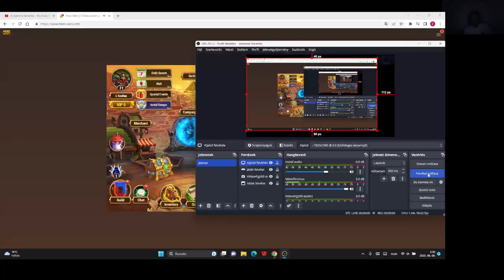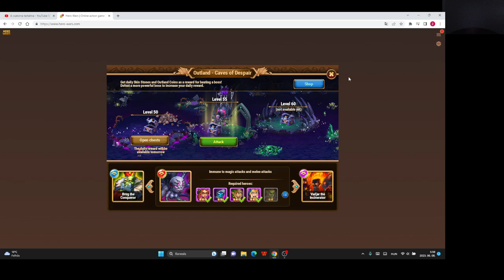Hero Wars Gameplay #22 (L Szultán ágyban lefeküdve játszik)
8. fejezet 2. rész
Dungeon level 130-151
Guild Raid első győzelmek
Megmutattam, hogy a Hero Warst lefeküdve is lehet játszani.